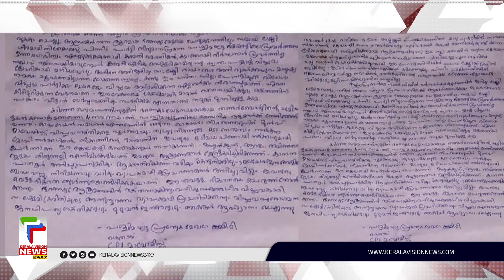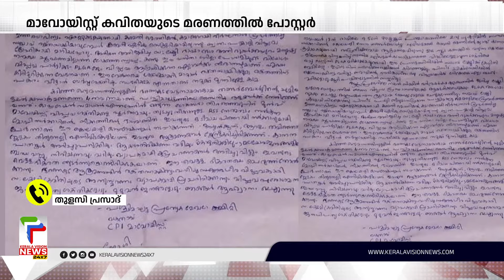മാവോയിസ്റ്റ് കവിതയുടെ മരണത്തില്‍ പോസ്റ്റര്‍ പതിപ്പിച്ച സംഘത്തെ തിരിച്ചറിഞ്ഞു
മാവോയിസ്റ്റ് കവിതയുടെ മരണത്തില്‍ പോസ്റ്റര്‍ പതിപ്പിച്ച സംഘത്തെ തിരിച്ചറിഞ്ഞു. പോസ്റ്റര്‍ പതിപ്പിച്ചത് കബനി ദളം കമാന്‍ഡര്‍
സി.പി മോയ്ദീന്റെ നേതൃത്വത്തിലെ സംഘം. തിരിച്ചടി സാധ്യത മുന്‍നിര്‍ത്തി വയനാട്ടിലും കണ്ണൂരിലും ജാഗ്രത ശക്തമാക്കി

About COA